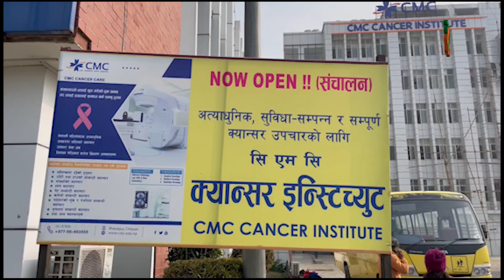चितवनमै खुल्यो सिएमसी क्यान्सर इन्स्टिच्यूट , अब उपचार गर्न विदेश धाउन नपर्ने